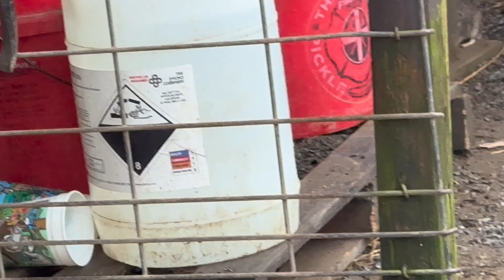The petting zoo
It was my birthday yesterday so we went to the petting zoo!!! Our longest video yet